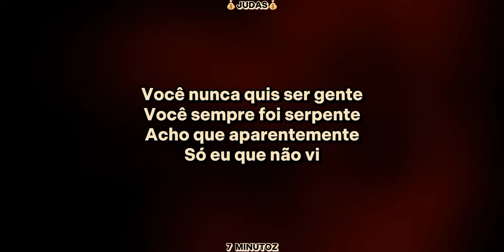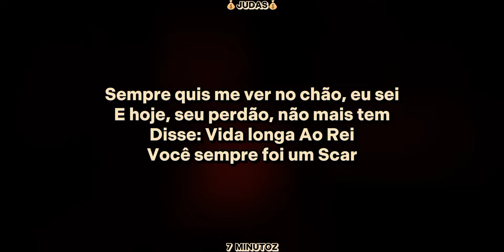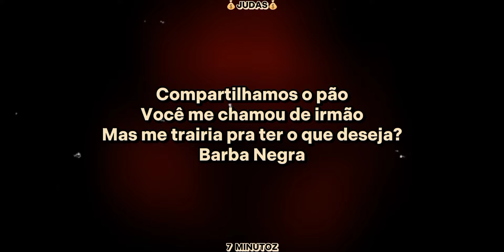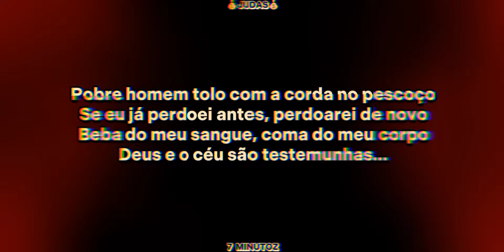Letra - 7 Minutoz - JUDAS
Fiz uma paródia de So Low versão Obito💜
Tmjj sempre, família. É um prazer legendar as brabas🙏🔥

- LETRA -

Você nunca quis ser gente
Você sempre foi serpente
Acho que aparentemente
Só eu que não vi

Cada súplica feita
Essa será nossa última ceia

Bendito seja o sangue do cordeiro
Nenhum de nós nunca foi herdeiro
O objetivo era ter dinheiro
Sem precisar se vender

Fiéis escudeiros Do Dono do ouro e da prata
Sem coração, como um homem de lata
O olho de lata cobiça a la plata
O que a ganância fez com você?

Quando me trair, jamais
Você prometeu
Pinóquio... Seu nariz cresceu

Então, qual valor que seria necessário
Pra você trair quem tá do seu lado
Fazer virar um terror seu filme de comédia
Torne-se um traidor por 30 moedas

Posso ouvir esse coral
São anjos ou demônios?
Acho isso tão natural
Um escorpião é venenoso

Se eu já perdoei antes, perdoarei de novo
Beba do meu sangue, coma do meu corpo
Deus e o céu são testemunhas...

Oh, Judas

Te chamei de irmão
Mesmo sabendo que não
Deveria confiar

Sempre quis me ver no chão, eu sei
E hoje, seu perdão, não mais tem
Disse: Vida longa Ao Rei
Você sempre foi um Scar

Sem mais feats no meu Cypher
Isso é Matrix, você é o Cypher
"Perdoe O Pai, que Ele não sabe o que faz"

O ódio é um calabouço
Mão na parede, esvazia o bolso
Menos remorso, divide o pouco
Tudo que eu posso, nada foi meu, tudo foi nosso

Oh, Judas

Compartilhamos o pão
Você me chamou de irmão
Mas me trairia pra ter o que deseja?
Barba Negra

Ao homem que jogou o Leão de Judá
Aos lobos... Judas
Te perdoo... Beije meu rosto

Pobre homem tolo com a corda no pescoço

Oh, Judas